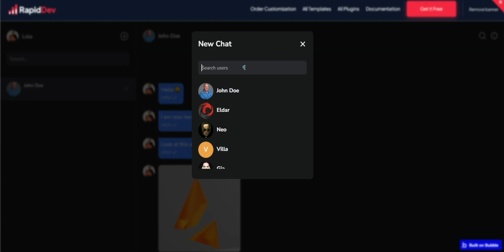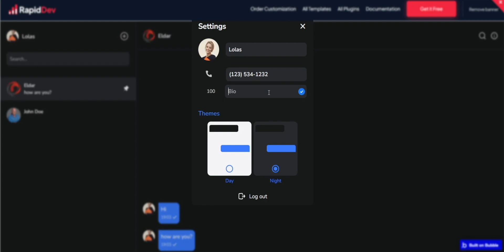Duo Chat Messaging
Duo Chat Messaging is a no-code messaging template. You can use it solo or as a part of a bigger web application

Users can start a private chat between two or start a group chat.
Besides the text, emojis, images, and files can be exchanged in a chat. Each message can be replied to, edited, or deleted.
Also, this block is made on new Bubble responsive - it will work and look nice on desktop and mobile browsers.

Features:
- Signup/Login
- Private & Group Chats
- Pinned chats
- Files & Images, gifs, and emojis exchanged in messages
- Search within the chat
- Themes & skins
- Messages are marked as read
- Responsive design (new responsive)
- Admin panel for adding sticker packs